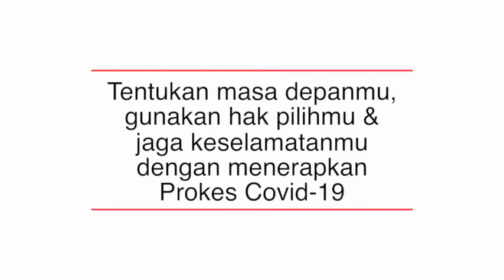Pendapat Dan Harapan Masyarakat Kabupaten Bandung Menyongsong Pemungutan Suara 9 Desember 2020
Teman Praja, pemungutan suara Pilkada Serentak Tahun 2020 ditengah pandemi Covid-19 sebentar lagi dilaksanakan. Bagaimana pendapat masyarakat di Kabupaten Bandung menyongsong Pemungutan Suara 9 Desember mendatang ?